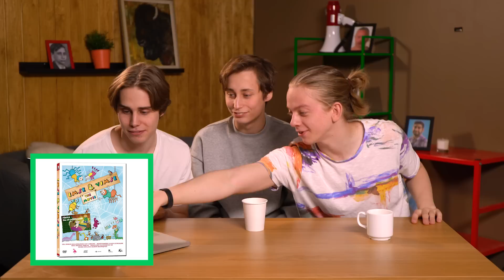VÄRLDENS BÄSTA GAME SHOW | Gissa Priset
Ännu en gång tävlar Emil och Joel i vem som är bäst på att gissa pris. Vem vinner? Vem försvinner? Vem förnimmer? Ja det får ni reda på i dagens gissa pris.

KoreanskaJesus (emil)
Coolavictor (victor (uppenbarligen))
JoelAdolphson